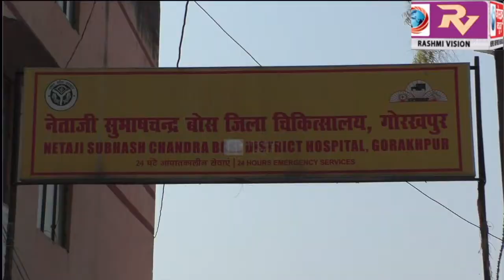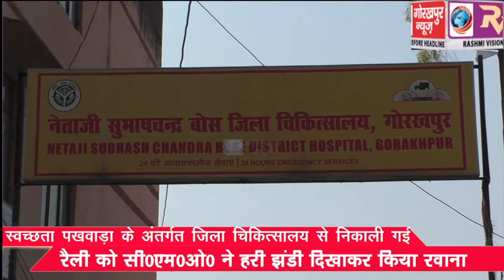स्वच्छता पखवाड़ा के अंतर्गत जिला चिकित्सालय से निकाली गई, रैली को सी0एम0ओ0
स्वच्छता पखवाड़ा के अंतर्गत जिला चिकित्सालय से निकाली गई, रैली को सी0एम0ओ0 ने हरी झंडी दिखाकर किया रवाना